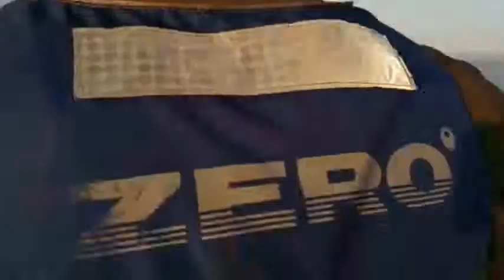BOAT FISHING NETWORK :25 JULY 2020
Weather was looking great all over the Cape, so the guys from the boat fishing network decided to tackle various areas looking for some fishing action.
Let's just say there was definitely fish.